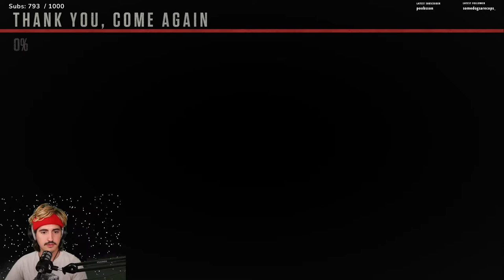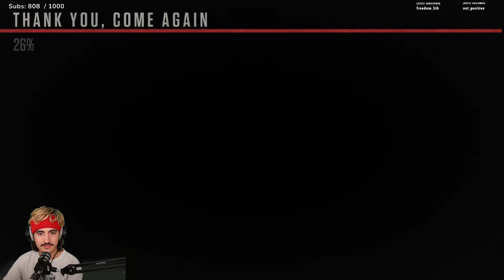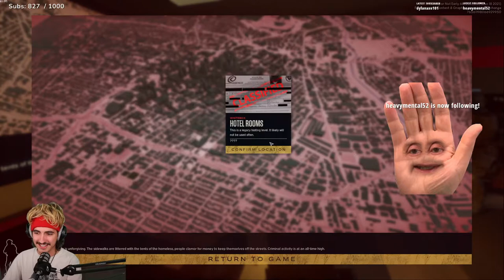Poob, the only good cop (12/29/2021)